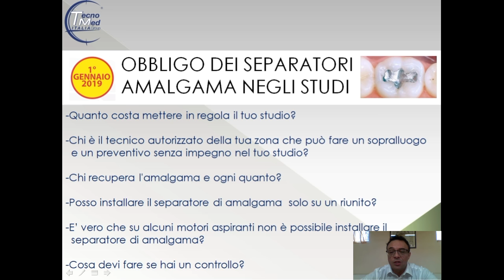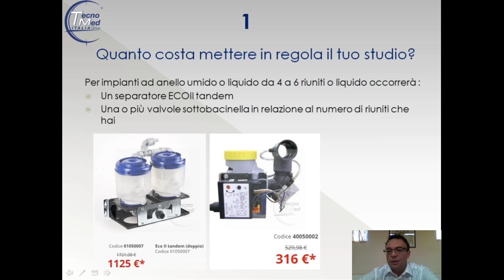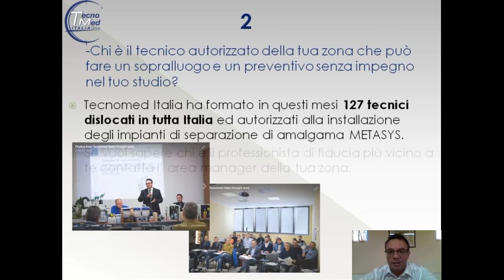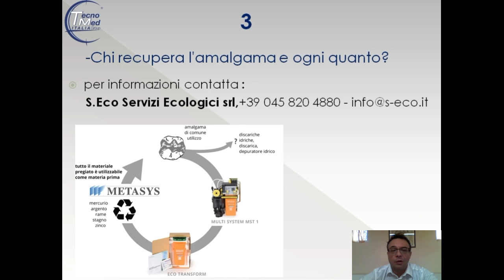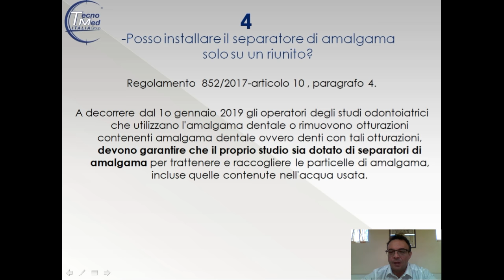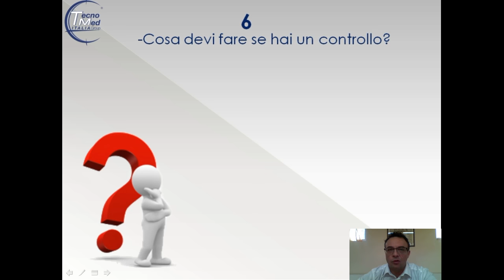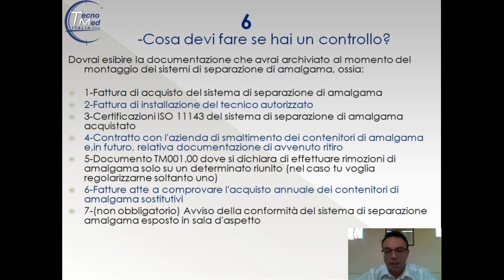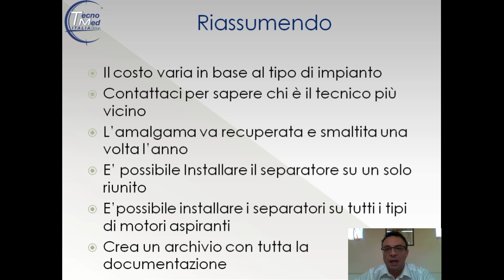Amalgama dentale 2019 Tecnomed Italia risponde alle tue domande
Se anche tu hai dei dubbi su quello che è giusto fare nel tuo studio per rispettare la nuova normativa 852/2017 sui sistemi di separazione di amalgama dentale guarda questo video.